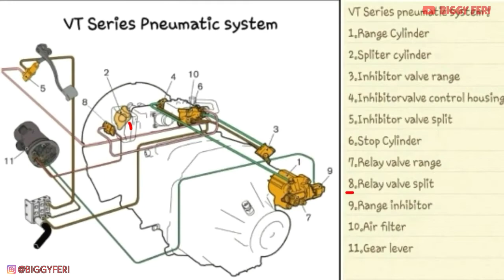Selesai Masalah !! Penggantian Relay Valve Splitter Volvo FMX 400 - Volvo Transmission System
Selesai Masalah !! Proses Penggantian Relay Valve Splitter Volvo Truck FMX 400 - Volvo Transmission System

Pada video ini, terjadi masalah pada Dump Truck VOLVO FMX 400, yang terjadi pada "Volvo transmission system" yaitu pada saat perpindahan "Gear Speed" dari " LOW Splitter" ke "HIGH Splitter" atau sebaliknya mengalami masalah.

Setelah dilakukan pemeriksaan, ditemukan kebocoran angin pada "RELAY VALVE SPLITTER"

Penasaran bagaimana proses perbaikannya??
Terus Simak Videonya sampai Selesai.

WARNING!!!
NO TV BROADCAST WITHOUT PERMISSION!!!
NO RE-UPLOAD!!!